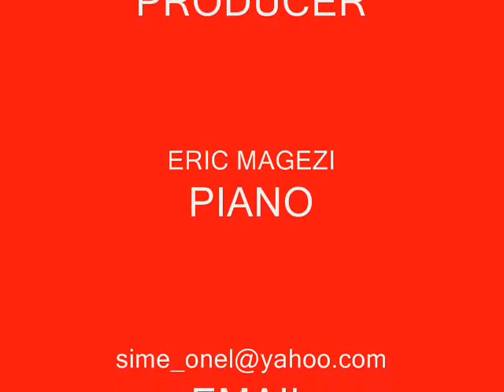HOSSANA EXODUS MASS CHOIR.wmv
GREAT WORSHIP MUSIC